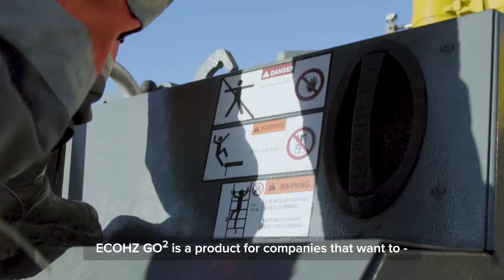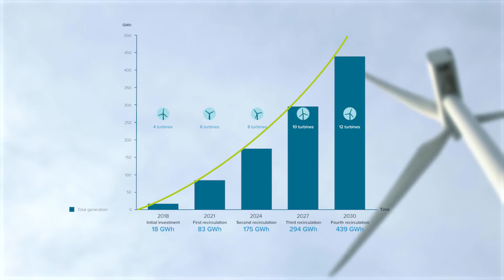ECOHZ GO² - wind farm in Sweden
H&M has contributed to the construction of four new wind turbines in Sweden, providing top-financing through the purchase of ECOHZ GO². GO² is a renewable energy product that combines the purchase of documented renewable power with the financing and building of new renewable power capacity.